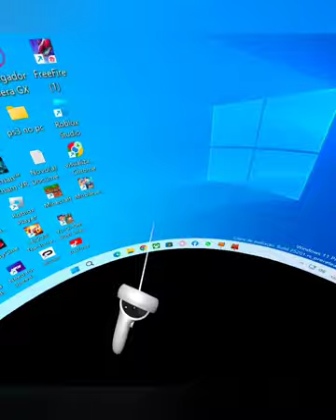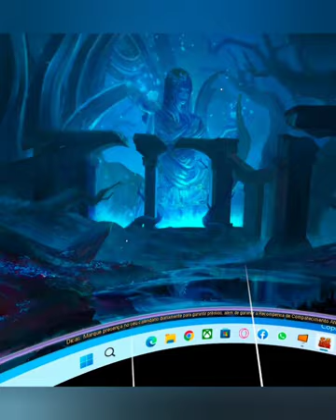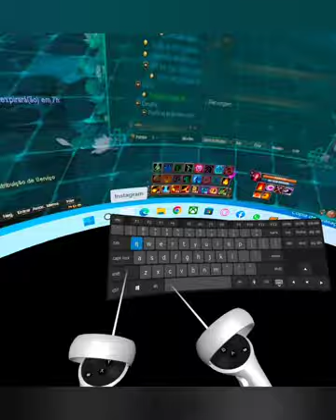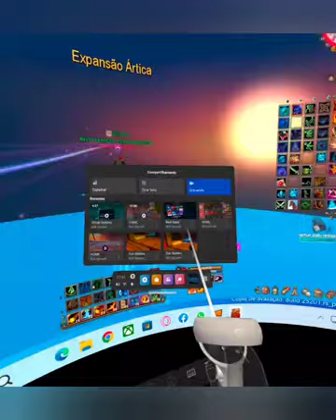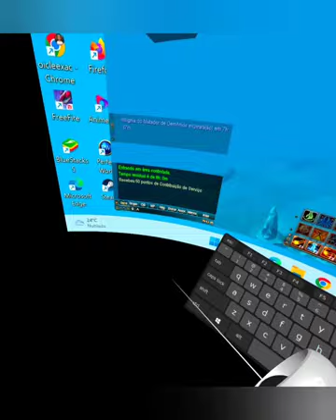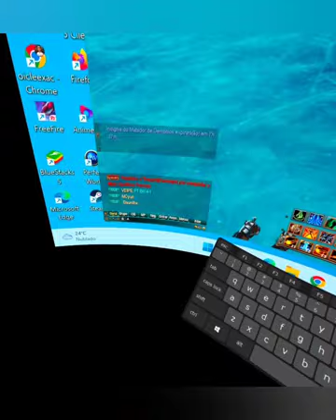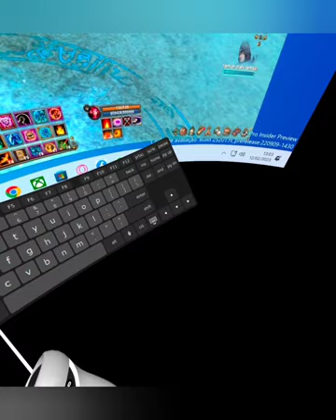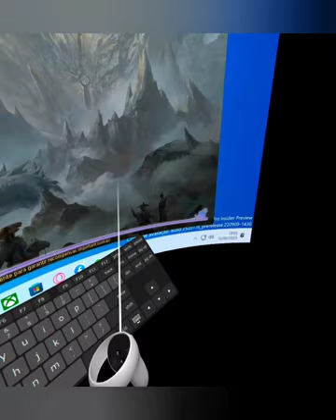Perfect world RV carroça Reino do Norte